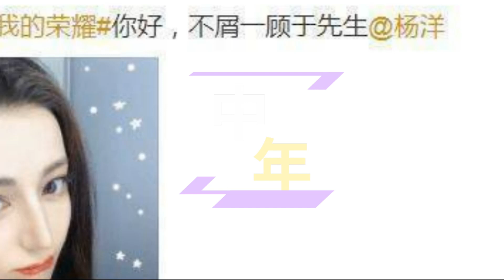【中年8月24日】杨洋 又出演顾漫作品，迪丽热巴：多变造型与精湛演技的完美融合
杨洋又出演顾漫作品，看清这次女主长相，粉丝不淡定了
迪丽热巴：多变造型与精湛演技的完美融合